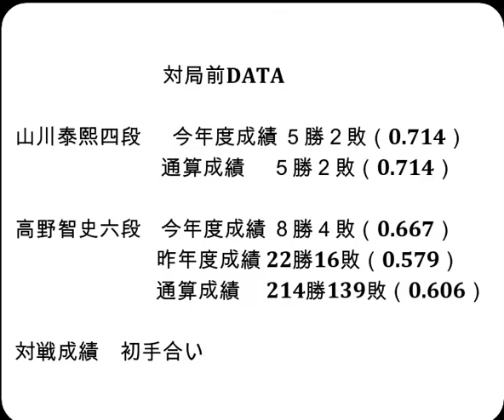将棋対局速報▲山川泰熙四段（１勝１敗）－△高野智史六段（１勝１敗）第83期順位戦Ｃ級２組３回戦[雁木]（主催：朝日新聞社・毎日新聞社・日本将棋連盟）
お知らせ
メンバーシップを始めました。

対局前DATA

山川泰熙四段  　今年度成績 ５勝２敗（0.714）

高野智史六段    今年度成績 ８勝４敗（0.667）

2024年8月1日の将棋対局情報(詳細は次の動画で随時更新!)

▲山川泰熙四段△高野智史六段
96手をもちまして、高野智史六段の勝ちとなりました。

8/1の対局予定と結果
▲杉本和陽五段（１勝１敗）△長谷部浩平五段（１勝１敗）
▲井出隼平五段（０勝２敗）△黒沢怜生六段（１勝１敗）
▲徳田拳士四段（１勝１敗）△高橋佑二郎四段（２勝０敗）
▲牧野光則六段（０勝２敗）△齊藤裕也四段（１勝１敗）
▲狩山幹生四段（２勝０敗）△渡辺大夢六段（０勝２敗）
▲高野秀行六段（１勝１敗）△宮嶋健太四段（１勝１敗）
結果
第32期銀河戦本戦Fブロック８回戦
[終局]▲都成竜馬七段△郷田真隆九段(勝)
第10期叡王戦段位別予選八段戦
[終局](勝)▲増田康宏八段△飯塚祐紀八段
[終局](勝)▲増田康宏八段△野月浩貴八段
[千日手]▲黒沢怜生六段△井出隼平五段
[終局](勝)▲小山直希四段△長岡裕也六段
[終局](勝)▲村中秀史七段△星野良生五段
[終局](勝)▲藤森哲也五段△伊藤真吾六段
[終局](勝)▲井田明宏四段△遠山雄亮六段
[終局]▲安用寺孝功七段△池永天志六段(勝)
[終局]▲高橋道雄九段△谷合廣紀四段(勝)
[終局]▲折田翔吾五段△山本博志五段(勝)

8月19-20日  渡辺 明九段　 第65期王位戦七番勝負 第４局
8月27-28日  渡辺 明九段　 第65期王位戦七番勝負 第５局
  9月4日    永瀬拓矢九段　第72期王座戦五番勝負 第１局
9月10-11日  渡辺 明九段　 第65期王位戦七番勝負 第６局
9月24-25日  渡辺 明九段　 第65期王位戦七番勝負 第７局